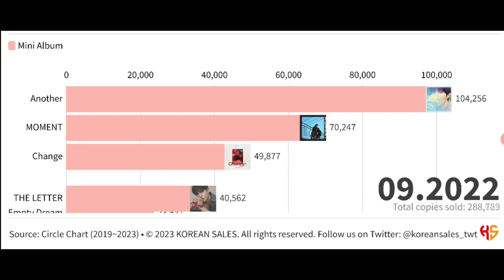KIM JAE HWAN TOTAL ALBUM SALES (05.2019~02.2023) | KOREAN SALES